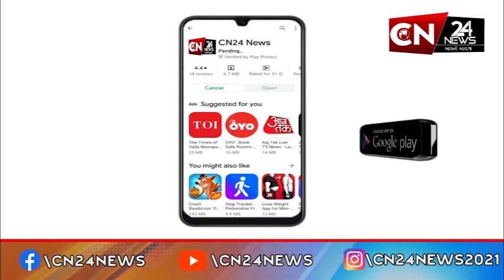અમદાવાદ : મહાત્મા ગાંધીને સ્વચ્છ ભારતની સ્વચ્છાંજલી કાર્યક્રમ